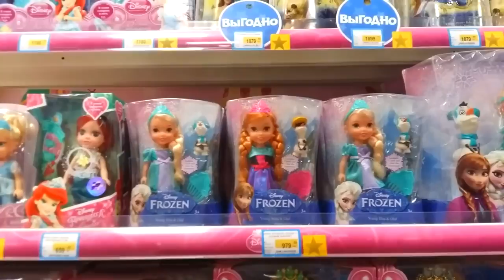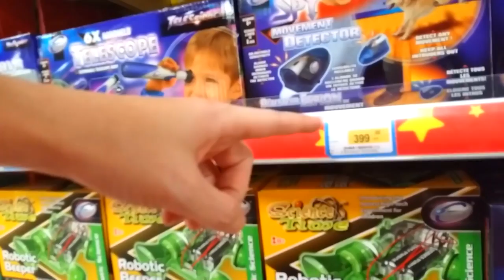VLOG Идем в магазин ИГРУШЕК Тратим деньги с YouTube Покупаем Barbie Video Game Hero и Furry Pets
Идем в магазин игрушек Бубль Гум, покупаем новые игрушки
 Barbie Video Game Hero и Furry Pets. Тратим деньги заработанные на Ютуб за 1,5 года, мелочь а приятно))
Огромное спасибо, что смотрите мой канал, я вас очень сильно люблю))
▼ Мой кролик. Все о нем и что нужно для кролика. Дрессировка кролика

         ✿Я с Соц. сетях✿

      ✿Салют, Друзья! Я Маша и это мой Детский канал ✿
         Вместе с Машей✿
   Также увидишь видео о моих питомцах, лабиринт и полоса препятствий для хомяков, сказка про говорящих хомяков, что нужно для кролика, как ухаживать за собакой.
   Если хочешь со мной дружить, заходи ко мне на страницу в Одноклассниках, В контакте либо пиши мне в комментариях под моими видео)) Если хочешь выслать мне письмо или посылку на Обзор на канале пиши мне в личку))

Помощь каналу на новую камеру))
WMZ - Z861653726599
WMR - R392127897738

✿4 СПОСОБА  как можно попасть в видео канала «Вместе с Машей»✿:
▼Написать одним из первых положительный и интересный комментарий на Ютубе! (с этим вам поможет включение КОЛОКОЛЬЧИКА на нашем канале)
▼Набрать на своем комментарии под видео в Ютубе много сердечек ❤
▼Комментарии в виде хэштэгов (#)
▼За РЕПОСТ видео в социальные сети ВК лично тебе будет сделана СИГНА и показана в одном из видео (Ссылку на репост нужно написать в комментарии, чтобы мы были в курсе, кому делать СИГНУ)

Пишите отзывы о моих видео в комментариях, а так же то, что вам хотелось бы увидеть на моем канале!